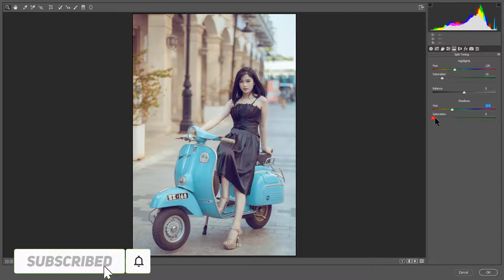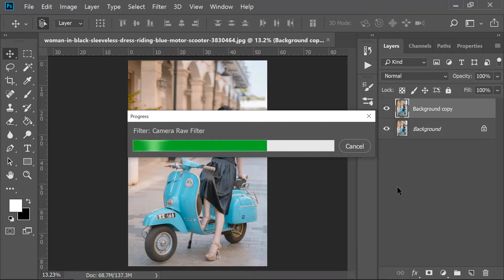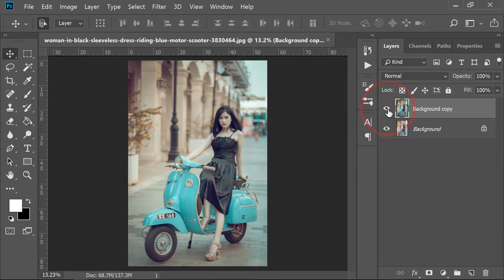Soft Color Grading Effect - Photoshop CC Tutorial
I will Show you Soft Color Grading Effect - Photoshop CC Tutorial

Topic:
Photoshop tutorials
Photoshop tutorial
Photoshop training
Photoshop
Learn Photoshop
Photoshop Effects
effects
photography
graphic design
CS6
photoshop
photoshop tutorial,
photoshop effects,